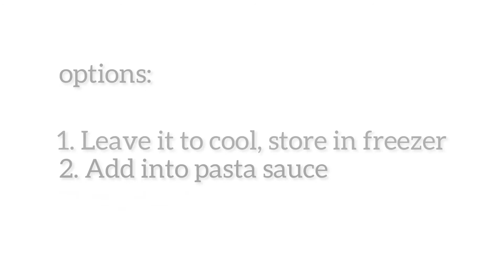Yummy meatballs. Chef Roy inspired.